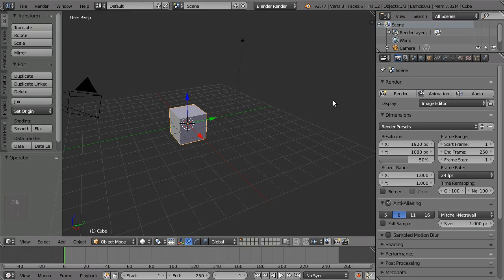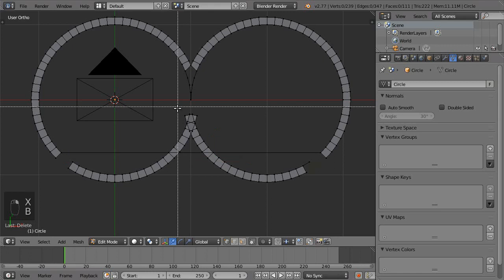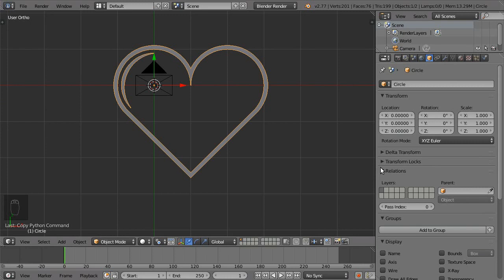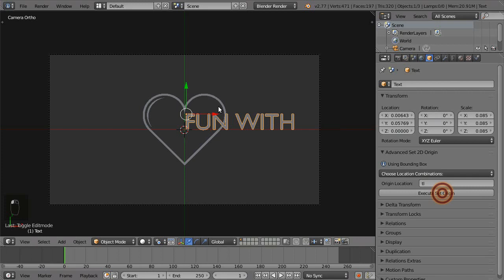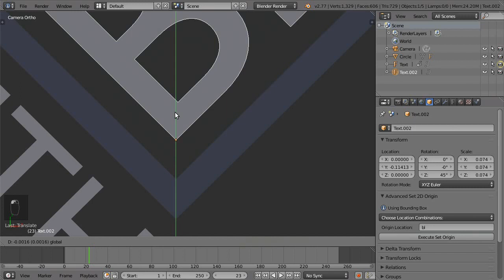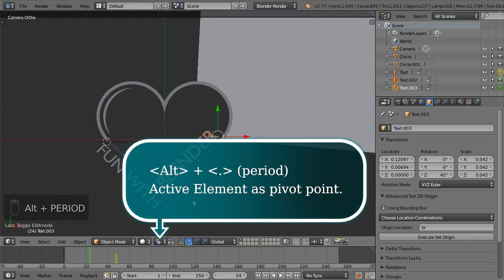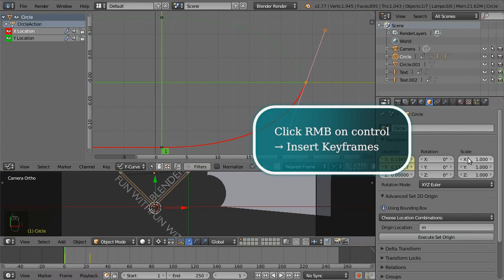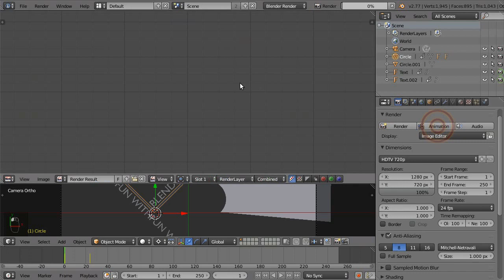Perfect Heart (and Addon), Blender 2.77 Tutorial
Create a perfect mesh heart in Blender 2.77.  This is really just to share with you an Addon I created, "Advanced Set 2D Origin."  Tested in Ubuntu 14.04 and Windows 10 and Blender 2.77.

For this tutorial, I had to roll back from Blender 2.78 to 2.77 for now, because 2.78 just had too many significant bugs.  Possibly they're fixed by now.